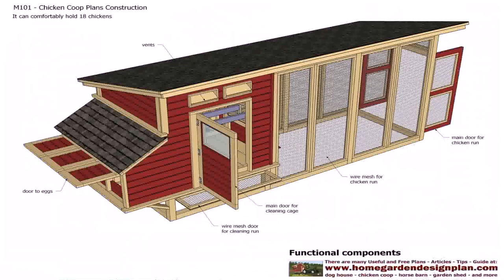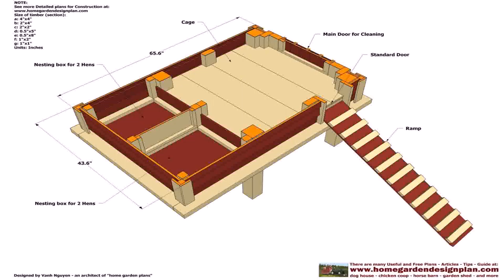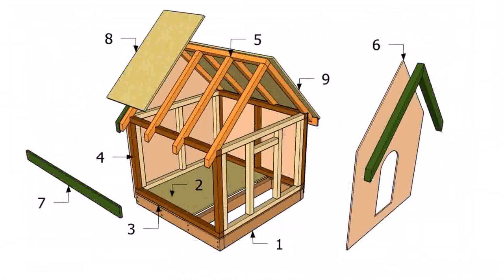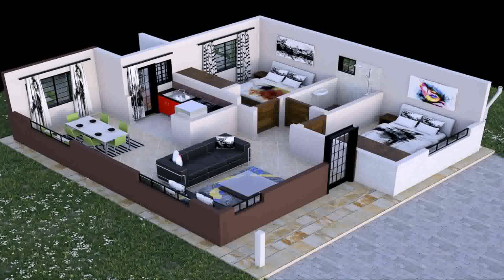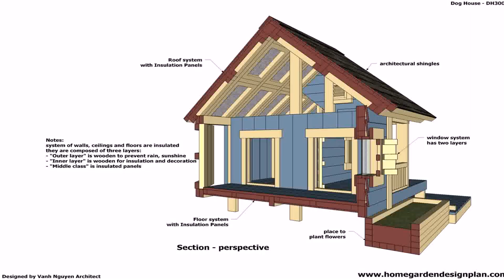Free House Plans For Kenya (see description) (see description)